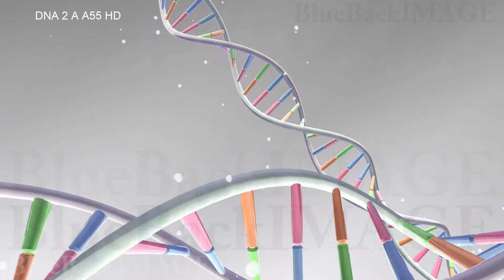映像素材 動画素材 DNA 遺伝子 染色体 ゲノム 医療 化学 二重らせん 科学 バイオ DNA 2 A A55 HD